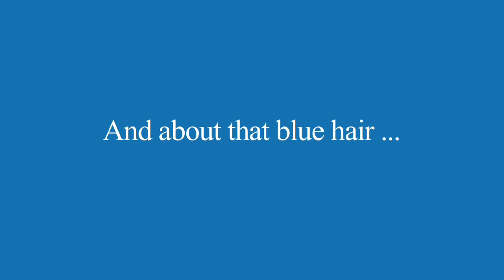President for a Day at Widener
Rachel Yenko-Martinka, a senior at Widener University, spent March 26 as President for a Day, while usual President Dr. James T. Harris III spent the day as a student. Rachel used the occasion to call attention to her platform of providing greater support for students living with depression.